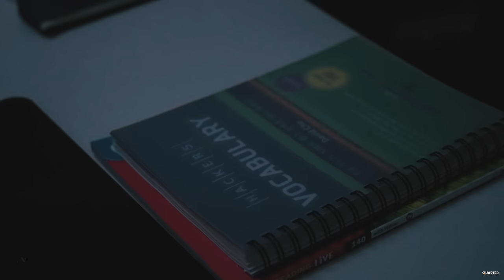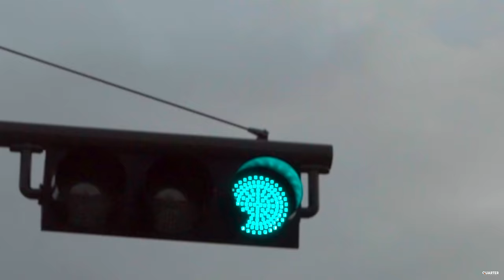시연 (드림캐쳐) '시작' MV